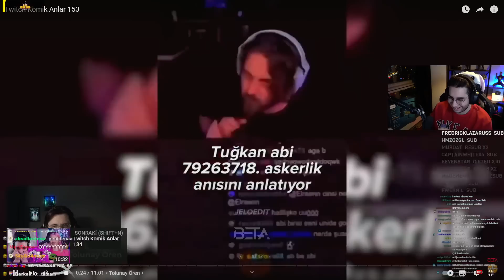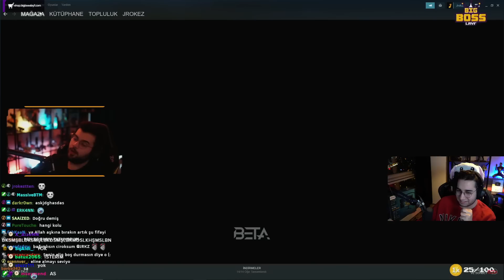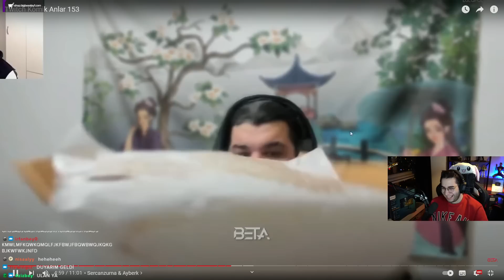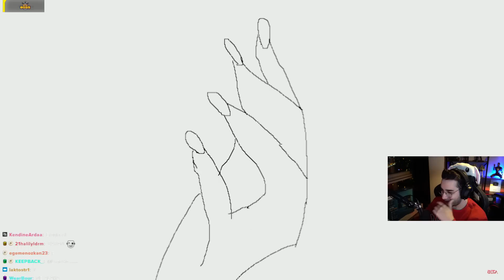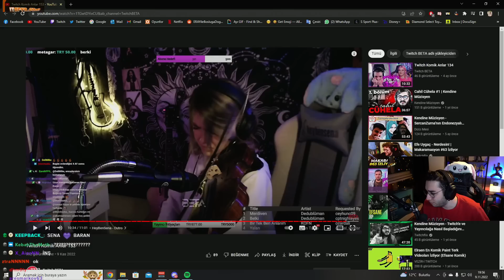Eray - Twitch Komik Anlar 153 İzliyor (Twitch BETA)